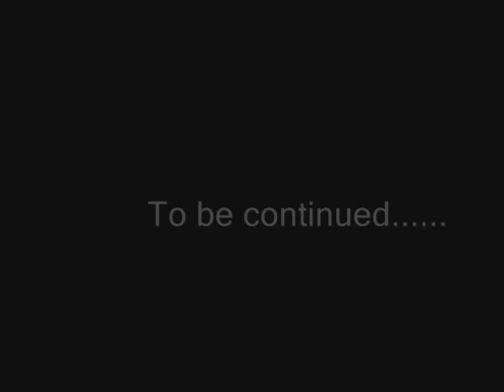Roulez Jeunesse - Tour du monde a velo - Le Cambodge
Tour du monde a velo roulez jeunesse : revivez notre periple au Cambodge en video !